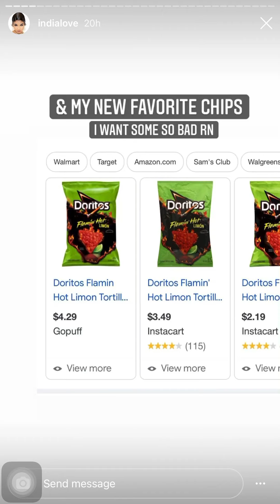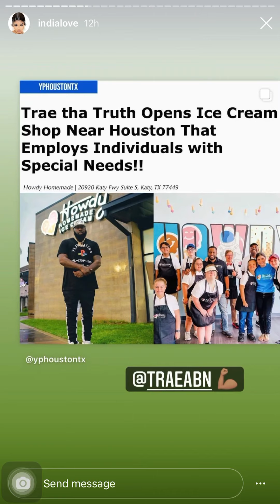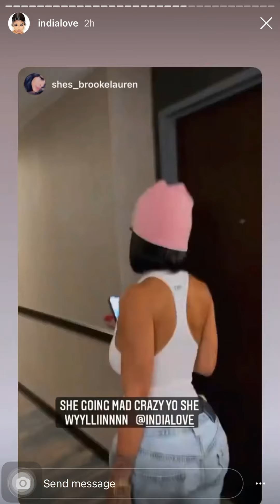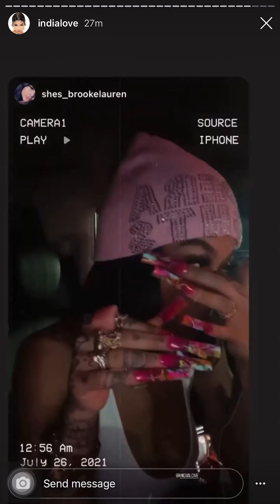India Love Instagram Story (25/7/21)